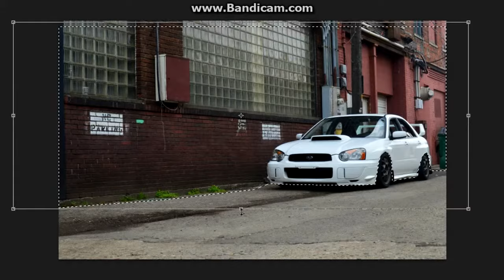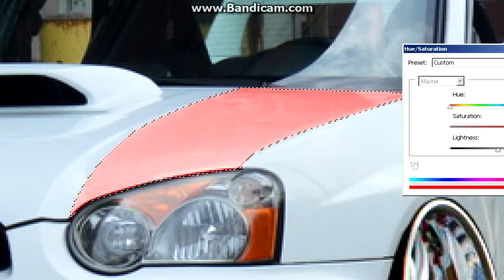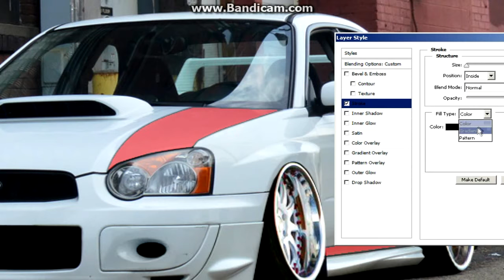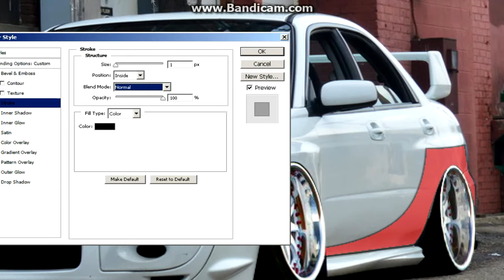Virtual Tuning - Subaru İmpreza 2004 #191